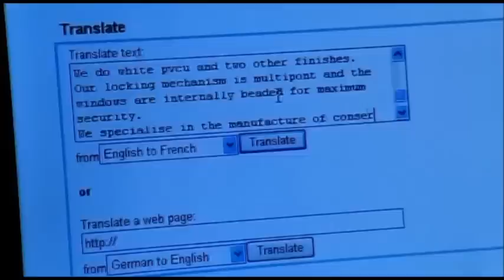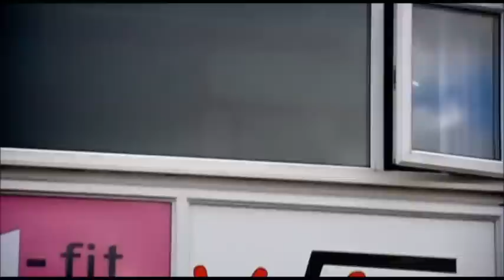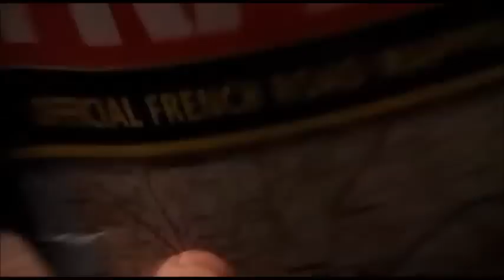The Armstrongs Episode 2 Part 1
The Armstrongs is a British television drama/documentary series broadcast on the BBC in the UK. The Armstrongs is an access-all-areas insight into the unorthodox and sometimes ruthless business antics that are par for the course at "U-Fit", Coventry's third-biggest double glazing company.